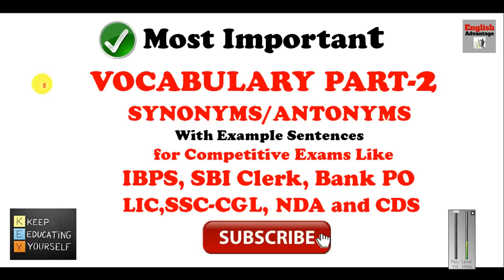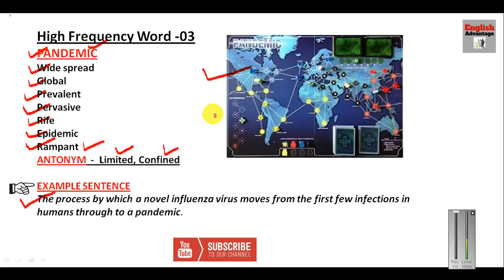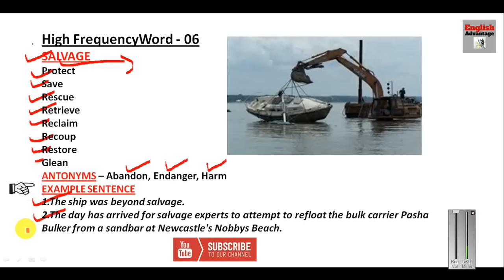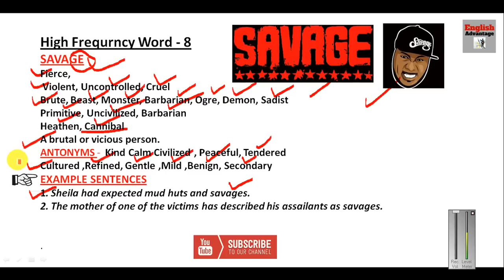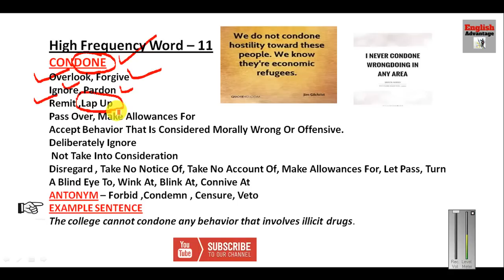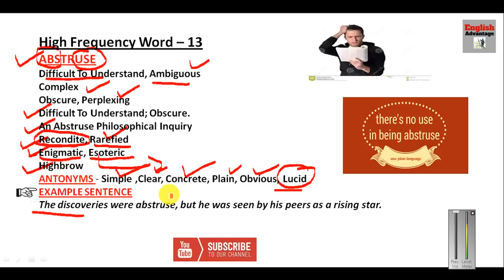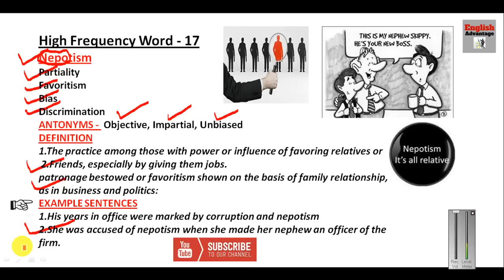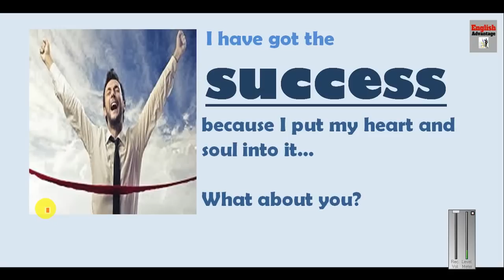Best Tricks to Learn VOCABULARY for IBPS PO 2016 and SSC | 350 Words Fully Explained | in HINDI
Best Tricks to Learn Vocabulary for SBI PO 2016 and SSC | 250 Words Fully Explained | in HINDI

HELLO  MY DEAR STUDENTS AND FRIENDS

In this video, I have explained some 250 important synonyms and antonyms USING IVL METHOD
 I am sure; this will be highly useful in solving Sentence Improvement, Cloze Test  for
SBI CLERK, BANK PO, SSC- CGL,SSC- CHSL, LIC, AAO, NDA, CDS, CLAT
 MAT and  OTHER COMPETITIVE EXAMS.

हेलो दोस्तों,
इस वीडियो टुटोरिअल की मदद से आप VOCABULARY की तैयारी
सभी प्रतियोगी परीक्षाओं के लिए कर सकते हैं|
 निश्चित सफलता के लिए आप सभी को मेरी हार्दिक सुभकामनाएँ ।
       घर बैठे सीखिए धाराप्रवाह अंग्रेजी और कीजिये प्रतियोगी परीक्षाओं की तैयारी |
       गारंटी के साथ |  बिलकुल फ्री में |  हिंदी और अंग्रेजी दोनों भाषाओँ में
                SSC, IBPS, Bank PO , NDA , CDS, LIC,  RAILWAYS, CDS ,SI
       इंटरव्यू की तैयारी भी कीजिए । अब सफलता आपके कदम चूमेगी ॥

Competitive Exam
Ibps Exam
Ibps Po
CLERK
Clerk
Synonyms
Antonyms
How to prepare for bank exams
Upcoming Banking Exam
Gov Jobs
Job
Jobs
Job Search
Job Sites
Gov Career
Govt Jobs
Word Search
English Vocabulary
Entrance Exams
Vocabulary Words
SSC,CGL,CHSL,NDA,CDS,LICMAT.CLAT
English Words
Online Words
Vocabulary Builder
Grammar
Competitions
Competition
English Grammar
English Grammar In Use
Federal Jobs
Ibps Clerk
Sbi exam
Bank exam
Ibps question papers
Online Thesaurus
Thesaurus Synonym
Online English
Vocabulary Test
Sbi clerk
Bank po, bank po syllabus
Sbi online form
Banking Exams
Bank Po Exam
English exercises
English grammar test
Upcoming Exams
Bank po
Grammar Check
Grammar Checker, grammar check, check grammar online, ibps clerk, upcoming bank exams, competitions ,vocabulary, vocabulary words, English vocabulary,
sbi recruitment, sbi online application, sbi po,sbi careers, learning english,grammar english,english conversation, english exercises
Free Grammar Check
City Jobs
Government Vacancies
Grammar Check Online
Bank Exam Question
Check Grammar
English Grammar Checker
Vocabulay
Spoken English
Grammar
osr
COMPETITIVE EXAM
IBPS EXAM
IBPS PO
UPCOMING BANKING EXAM
GOV JOBS
JOB
JOBS
JOB SEARCH
JOB SITES
GOV CAREER
GOVT JOBS
WORD SEARCH
ENGLISH VOCABULARY
ENTRANCE EXAMS
VOCABULARY WORDS
ENGLISH WORDS
ONLINE WORDS
VOCABULARY BUILDER
GRAMMAR
COMPETITIONS
ENGLISH GRAMMAR
FEDERAL JOBS
IBPS CLERK
ONLINE THESAURUS
THESAURUS SYNONYM
ONLINE ENGLISH
VOCABULARY TEST
BANKING EXAMS
BANK PO EXAM
UPCOMING EXAMS
GRAMMAR CHECK
GRAMMAR CHECKER
FREE GRAMMAR CHECK
CITY JOBS
GOVERNMENT VACANCIES
GRAMMAR CHECK ONLINE
BANK EXAM QUESTION
CHECK GRAMMAR
ENGLISH GRAMMAR CHECKER
VOCABULAY
4325